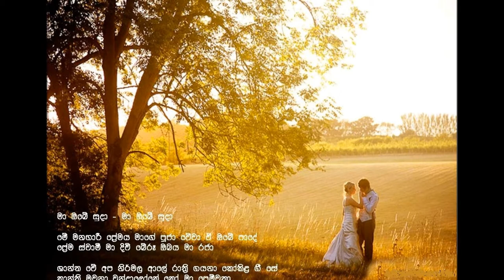Ma Obe' Suda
An old Rukmani Devi song redone beautifully by Visharadha Nanda Malini. This video production pays tribute to Professor Saliya De Silva of Peradeniya University of Sri Lanka and his beautiful wife Mrs Thulini De Silva.